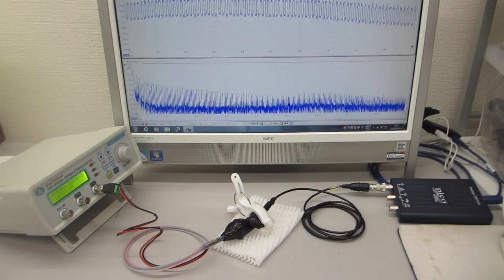オリジナル超音波プローブの送受信テスト（超音波発振システム ２０ＭＨｚ）